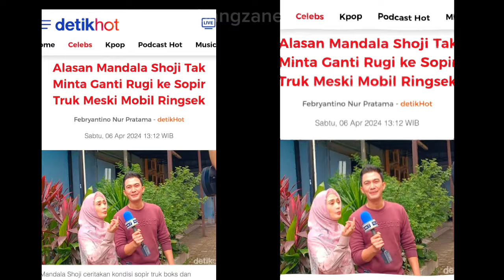Masya Allah Mandala Shoji Tak Minta Ganti Rugi ke Sopir Truk Meski Mobil Ringsek